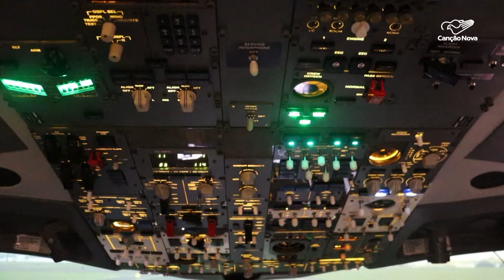Cenipa continua com as investigações sobre acidente aéreo em Vinhedo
As investigações para descobrir as causas da queda do avião em Vinhedo, no interior de São Paulo, serão conduzidas pelo Cenipa, em Brasília. Nesta segunda-feira, 12, pela manhã, a Força Aérea Brasileira informou a conclusão dos trabalhos no local do acidente. Sessenta e duas pessoas perderam a vida na queda do avião. Os trabalhos de identificação das vítimas acontecem na capital paulista.

Reportagem de Francisco Coelho e Ersomar Ribeiro

Deus abençoe!